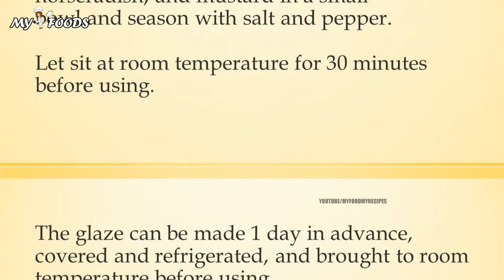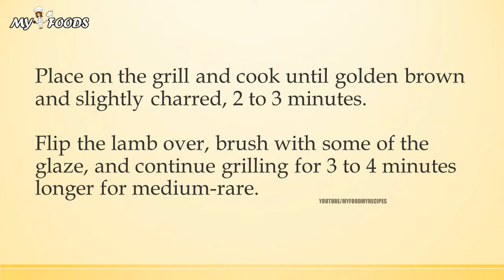Grilled Lamb Loin with Pomegranate Horseradish Glaze